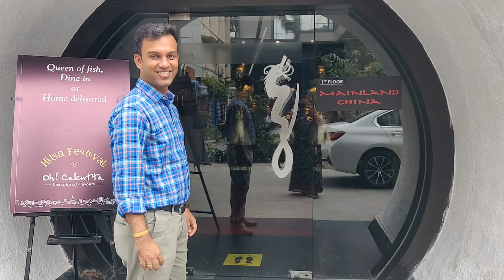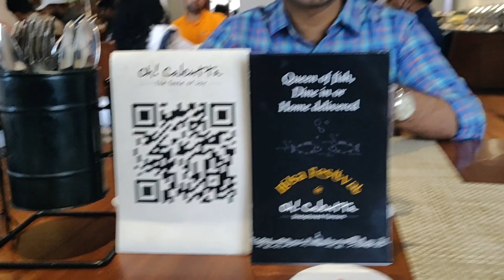Best Buffet Lunch in Bangalore - Church Street and MG Road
Hi Guys,

We went to Oh! Calcutta in church street Bangalore for a sumptuous lunch buffet on a Sunday afternoon.
It was really a great experience with lots of veg and non veg bengali food items starting with luchi cholar daal, fish and mutton. A right place for all bengalis present in Bangalore they can definitely go to Oh! Calcutta and enjoy awesome bengali traditional dishes.